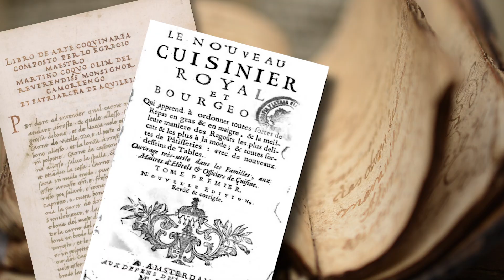Cooking across the Ages | Official Trailer | The Great Courses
In 24 episodes, Professor Ken Albala encourages you to explore unfamiliar cuisines as a type of gastronomic time travel that will allow you to taste history like you've never experienced before!